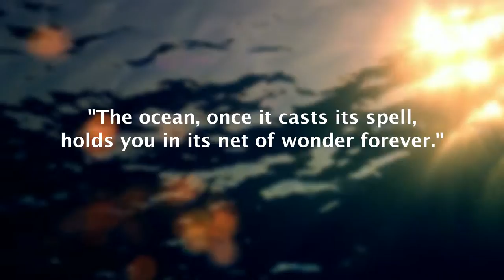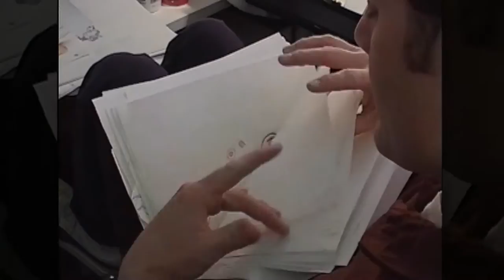Ocean Stories: The Halls - Official 2016 TFF Selection - Short Documentary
October 6-13